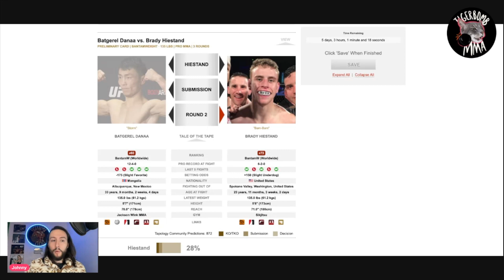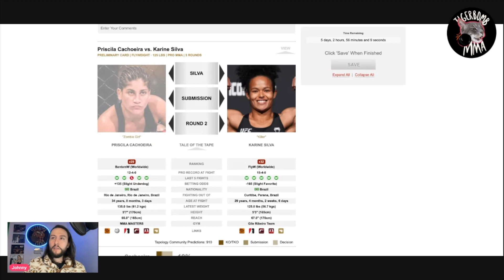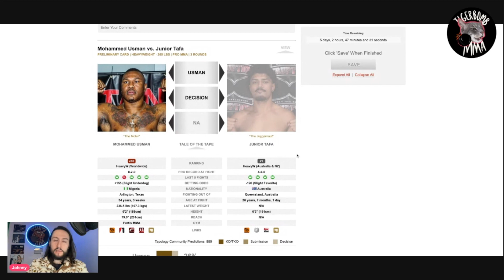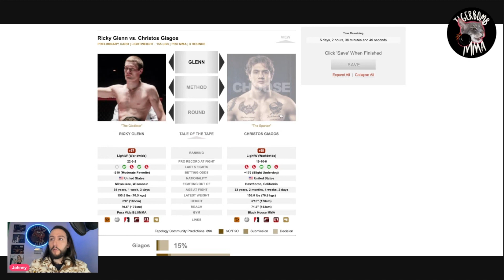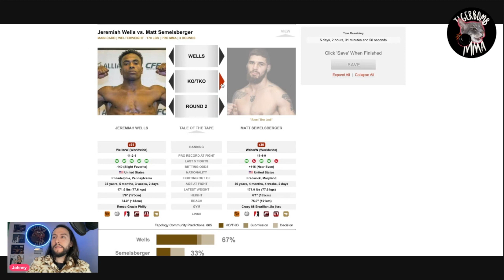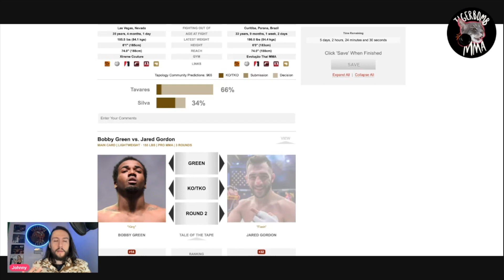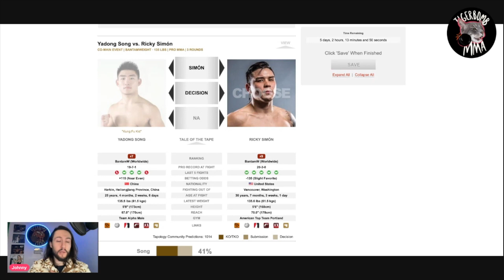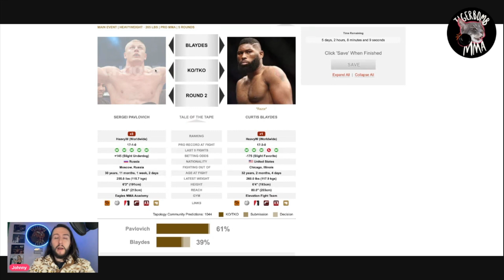UFC Fight Night - Pavlovich vs Blaydes Full Card Breakdown & Predictions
This main event is the fight that determines if I need to learn Russian or not.

Batgerel vs Hiestand - 02:03
Cachoeira vs Silva - 07:01
Marshall vs Gomis - 11:35
Usman vs Tafa - 17:04
Rosa vs Dumont -  20:11
Yahya vs Jackson - 23:21
Glenn vs Giagos - 26:36
Wells vs Semelsberger - 29:42
Lucindo vs Walker - 35:42
Green vs Gordon - 39:31
Tavares vs Silva - 43:05
Song vs Simon - 47:28
Pavlovich vs Blaydes - 54:18